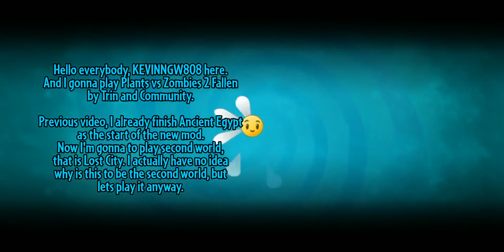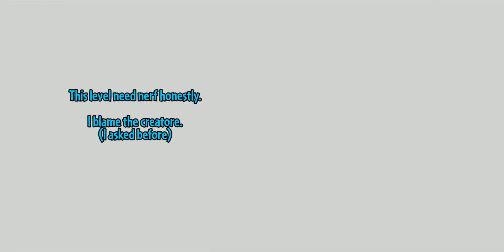The Fallen of Mayan of the Undeads | Plants vs Zombies 2: Fallen by Trin & Community | Part 2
The fallen adventure has begun!

How to install video (same method)

Fallen Developer Credist:
1. Main Developers
- Trin: Main Developer, Balancing, Map Designer, Resources Checker, Almanac Writer, etc
- EnderallyGolem: Main Developer, Co-Main Developer, Co-Level Designer, Animation Files Checker

2. Helpers
- pogthroughthepain: Main Adventure Level Designer
- username: Co-Level Design, Dialogue Writer, Grammar Fixer
- PlasmaSheeP: Lawnstring Writer, Level Designer, Zombie Balancer
- Lock O: Level Designer, Puzzle Level Maker

3. Fallen Artists
- Bek0sama: Seed Packets, Haunter Zombie Designer
- CassiopeiaArt: Main Menu Background
- Lock O: APK Artist

4. Special Thanks:
- DT/minefulTactician: Fallen APK Creator, Code Fixer, Quest Code Fixer
- lanzacrepers: Ultimate OBB 8.0.1 Creator
- TechWiz: Desert Mirage Creator
- Peridot Ciocirlan/Starry Ciorcirlan: Animation Teacher, Files Fixer
- ItsPforPea: Mod Teacher
- Creeps20: Code Fixer, Quest Code Fixer